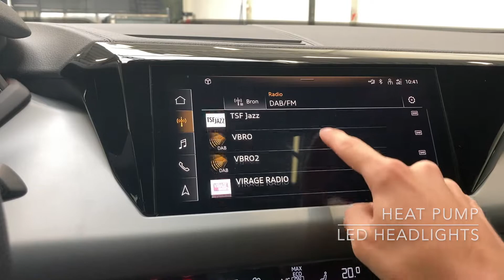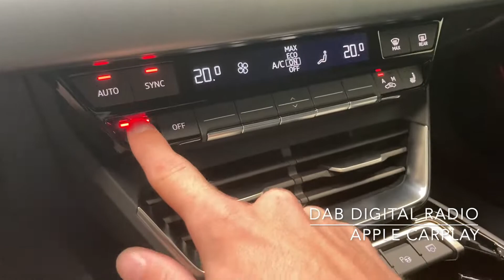Tour of a 2021 Audi e-Tron GT 93,4 kWh | For Sale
As good as new 2021 Audi e-Tron GT 93,4 kWh, now available at our Car Store!